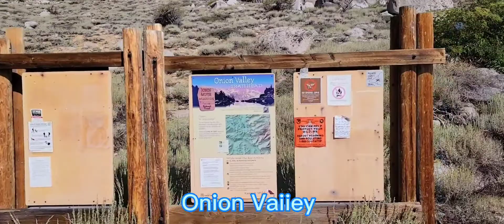High Sierra(Onion Valley~Keasarge Pass)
High Sierra
산을
오른다.

뚝뚝
떨어지는
땀방울이

마치
내가
흘리는
눈물처럼
느껴지는 건...

숨이
쉬어지는 건...

그래도
니가 있기
때문이다.

2021년
8월 14일
미국
California
Independence
Onion Valley
Keasarge Pass
Trail에서...